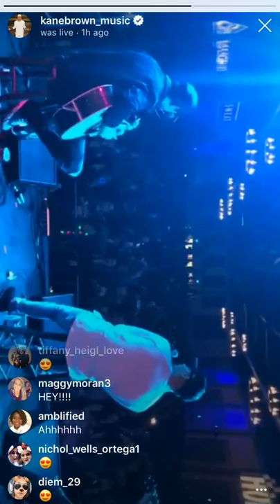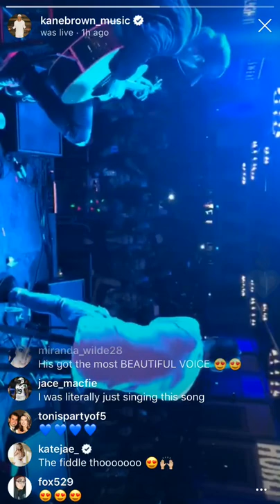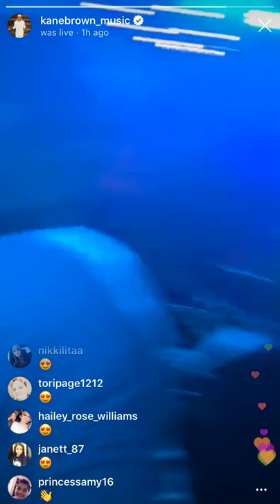Kane brown live on Instagram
Kane brown Via Instagram live I don’t own the rights to anything in this video !